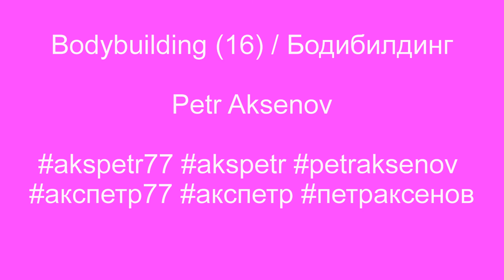Bodybuilding Men (16) / Бодибилдинг мужчины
I do not encourage anyone to go through the difficult path of a bodybuilder. I simply look with admiration at the results of this work.
          Я не призываю кого -либо пройти трудный путь болдибидера. Я просто с восхищением смотрю на результаты этого труда.
Moscow Bodybuilding Championship / Чемпионат Москвы по бодибилдингу